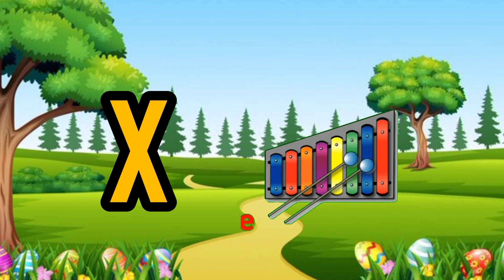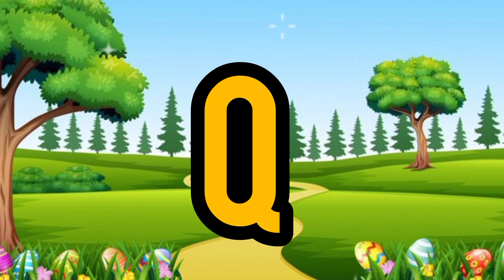Phonics | abc song nursery rhymes| Nursery Rhymes & kids songs by cocomeli cartoon